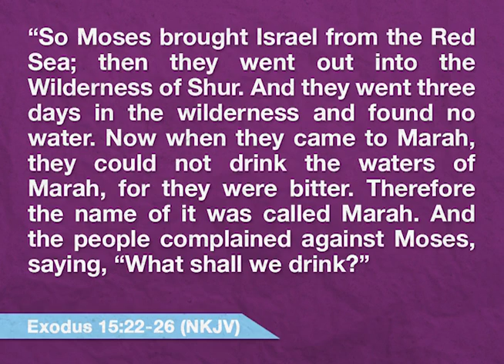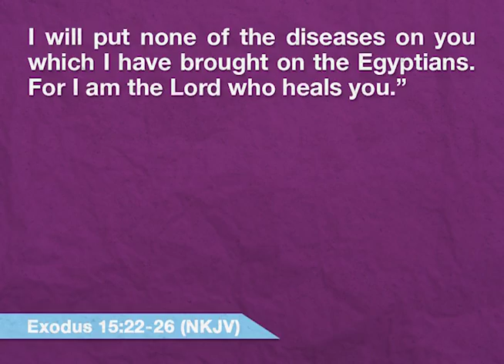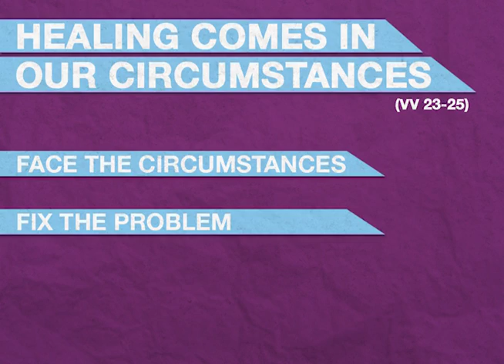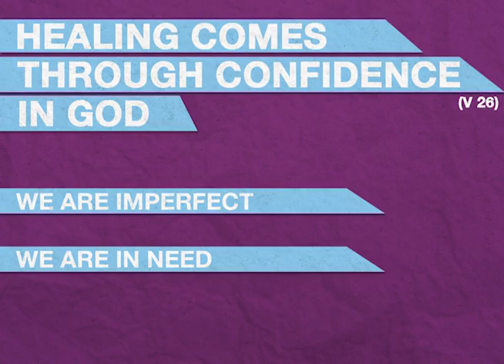Pastor Kelvin Page: How Healing Happens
Bitterness can keep us from entering our promise lands. Such was the case with the children of Israel when they made their exodus from Egypt and three days later stumbled on bitter water with an unimaginable thirst. Moses was instructed to throw a tree over the water in order to bring health to the people. The water turned sweet and the people were healed by Jehovah Rapha (our Healer). Today our Lord is still placing a tree over our bitter places so that we can enter our promise lands (Exodus 15:26). Sunday Morning Service - October 2, 2016. For more information about Westmore, visit westmorecog.org.